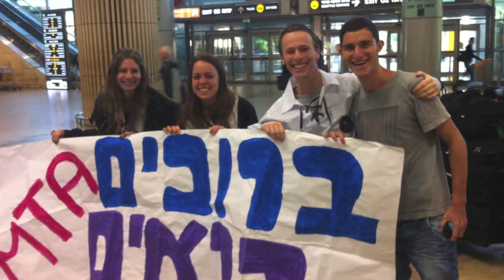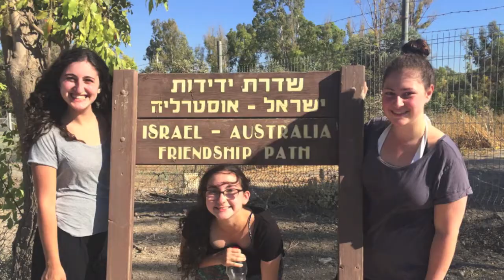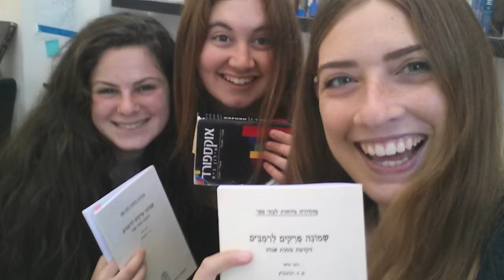MTA 2015 - Mesibat Siyum - Finale